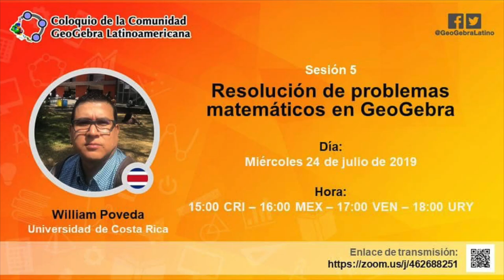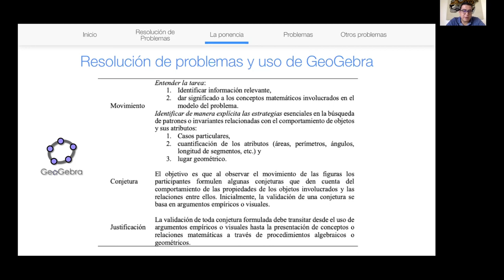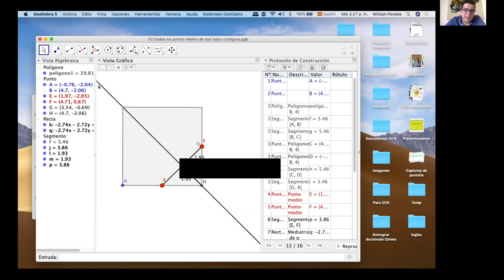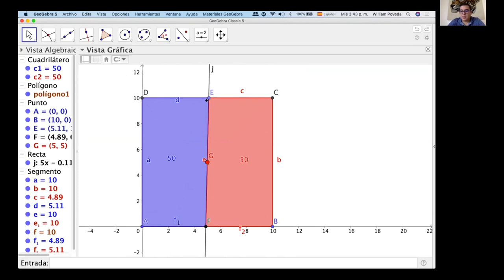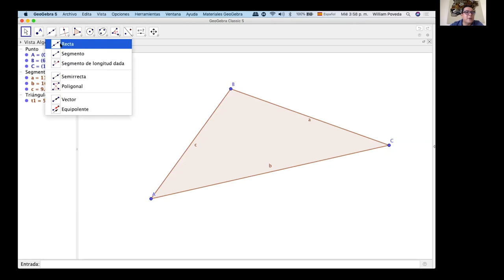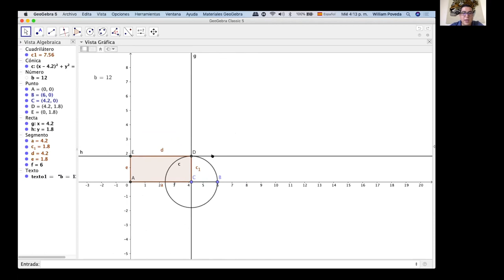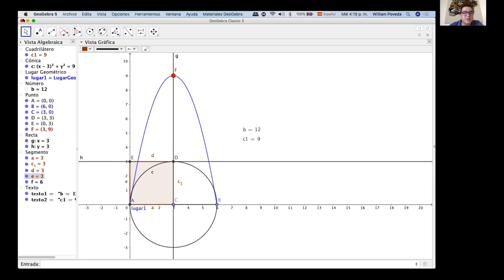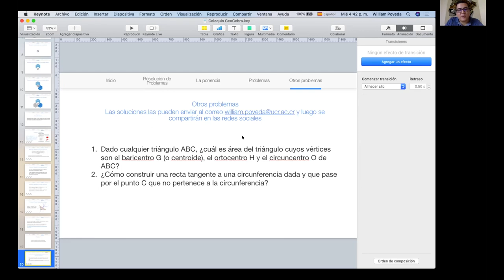ColoquioGeoGebra 5: Resolución de problemas matemáticos en GeoGebra, con William Poveda🇨🇷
[Miércoles 24 de julio de 2019] Coloquio GeoGebra Sesión 05: Resolución de problemas matemáticos en GeoGebra.

En la quinta sesión del Coloquio GeoGebra, organizado por la 🧡Comunidad GeoGebra Latinoamericana🧡, contamos con la conferencia "Construcción de superficies no convenicionales con GeoGebra 3D", compartida por William Poveda (Costa Rica 🇨🇷), y con la moderación de Camilo Sua (Colombia 🇨🇴).

ÍNDICE DE LA SESIÓN
00:00:00 CGL.